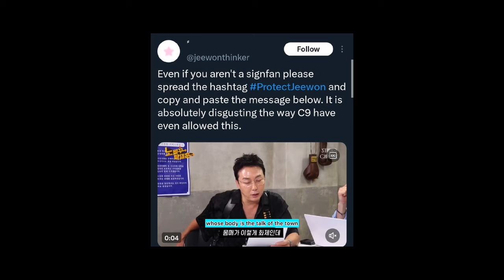Netizens Call Out Tak Jae Hoon For “Sexually Harassing” A Fourth-Generation Female Idol